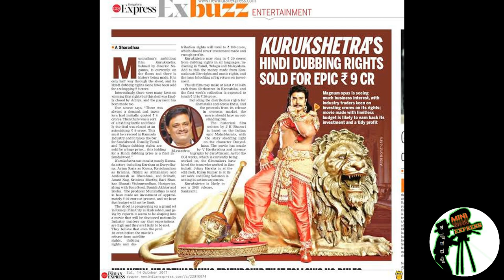KURUKSHETRA RELEASE DATE *FIX* COMPLETE INFORMATION || ಕನ್ನಡದಲ್ಲಿ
KURUKSHETRA RELEASE DATE FIX.
PRODUCER MUNIRATNA ANNOUNCED HIS MOVIE RELEASE DATE.

T. H.. Ã..Ñ..K.

            ** ಧನ್ಯವಾದಗಳು **